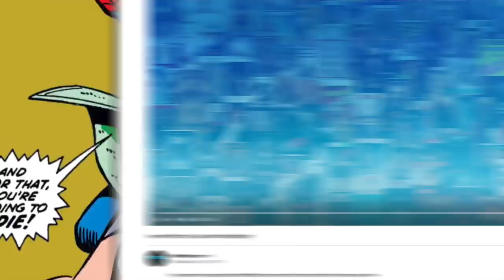Top 10 Worst Things that Happened to Spider-Man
Peter Parker AKA Spider-Man is among the most charismatic and light-hearted superheroes around... but don't let that fool you, as the character has been subject to countless traumas and tragedies throughout his crime-fighting career. These are the moments that have defined Spider-Man's tragic tale.

#10: Having His Eye Ripped Out and Eaten
#9: Losing His Parents... AGAIN
#8: Finding Out Gwen Stacy Was Impregnated by Norman Osborn
#7: Forced to Swap Bodies with Doctor Octopus
#6: Buried Alive by Kraven
#5: Ultimate Peter Parker’s Death
#4: Aunt May’s “Death”